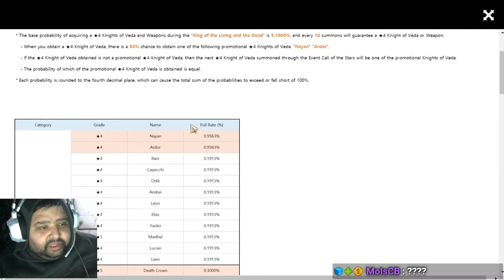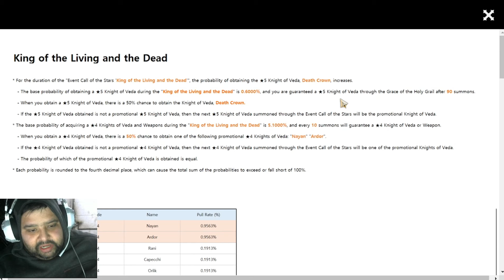CELEBRACIÓN EVENTOS Y REGALOS POR LOS 100 DIAS EN ASTRA: KNIGHTS OF VEDA